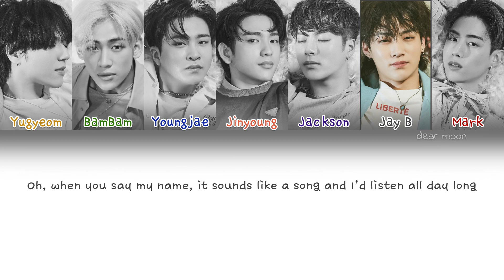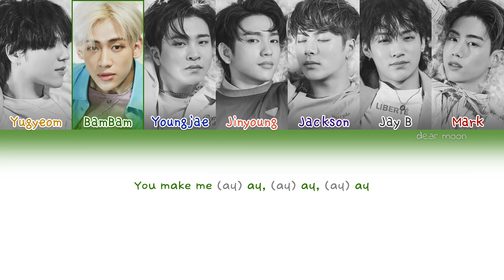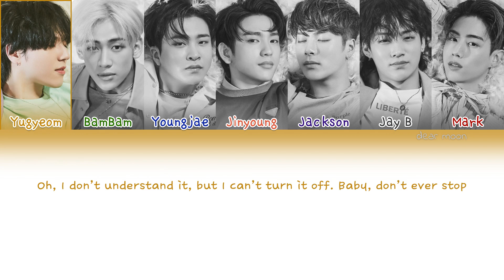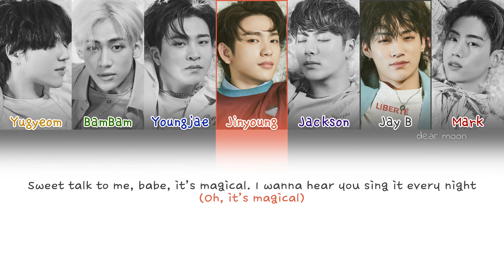GOT7 - Lullaby *English Ver* (Color coded English lyrics)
reuploaded due to mistakes in editing. the original has been deleted to avoid confusion

artist: GOT7
albums: Present : YOU and &ME Edition
song: Lullaby *English Ver.*, track thirteen on Present : YOU and track twenty-five on &ME Edition

release of the albums: Present : YOU on september 17th, 2018 and &ME Edition on december 3rd, 2018
release of the song: september 17th, 2018

credits
lyrics: naver